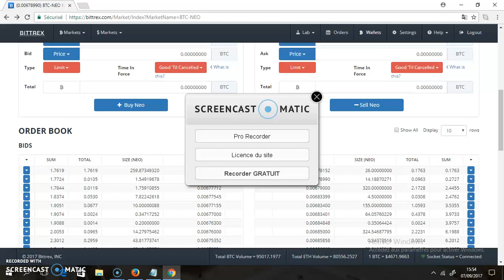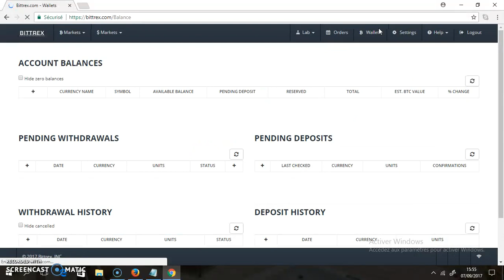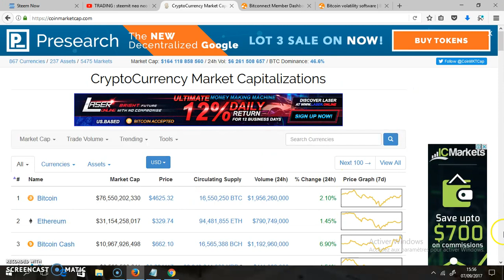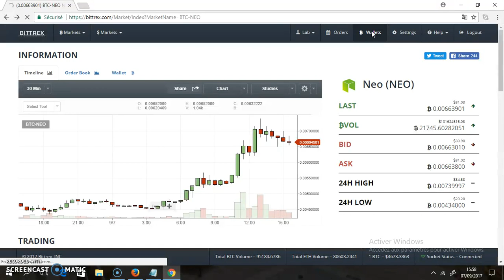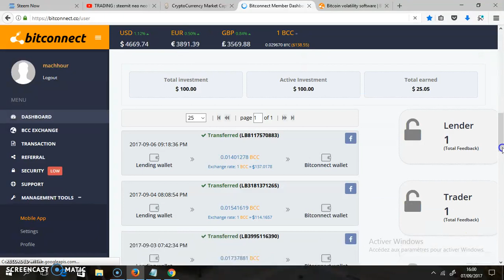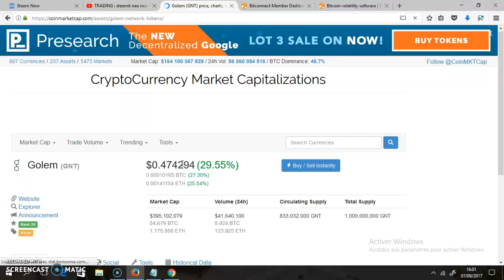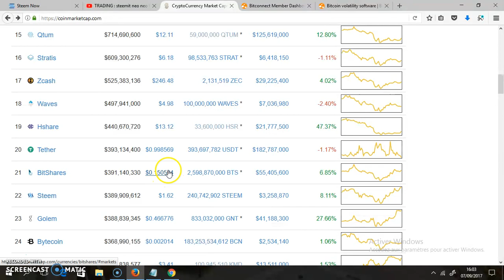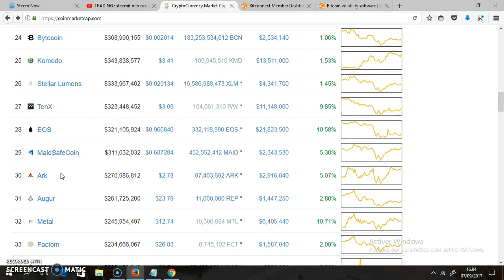ربح اكتر من 100 دولار من تداول عملة NEO